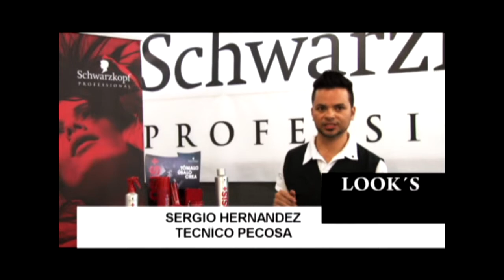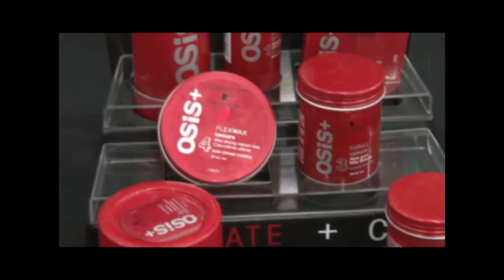Consejos Super Salón -PECOSA - OSIS Schawarzkopf 2013